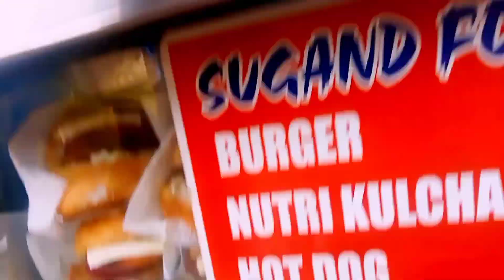🌹Emergency m jana pada, Yeh bhi zaruri tha 👍👍jammu